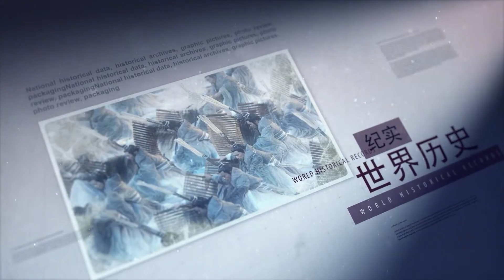若《山海经》是史前文明，凶兽相柳是这种东西，金字塔就不再神秘